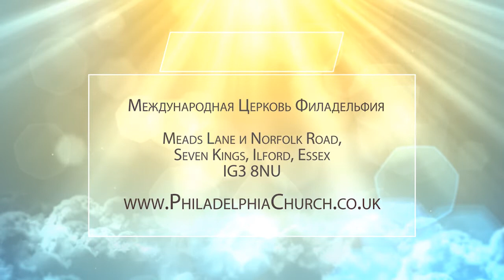ЛЮБОВЬ И ЗАКОН. Церковь «Филадельфия» 30.05.2021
Задавали ли вы себе такой вопрос: люблю ли я Бога? Наверняка задавали.

Пастор Алексей Агренич надеется, что его проповедь, поможет вам понять, действительно ли вы любите Бога.

Любили ли вы когда-нибудь другого человека по-настоящему? Что вы подразумеваете под словами «я тебя люблю»? Имеете ли вы в виду любовь «агапе»? Или у вас другое понимание слова «любовь»?